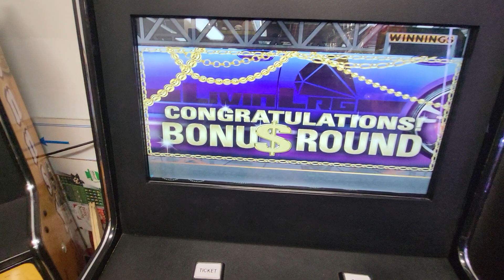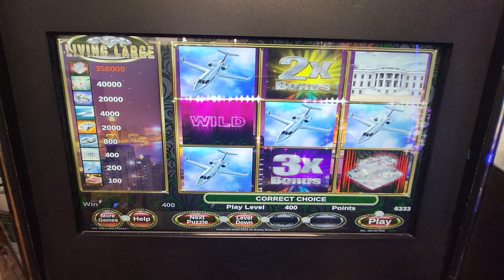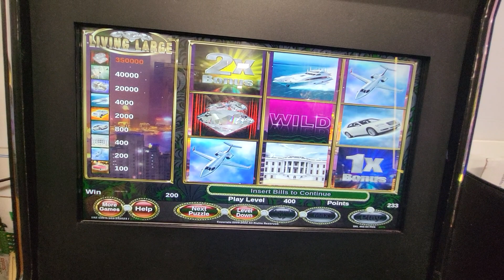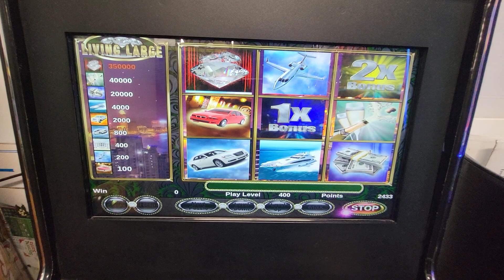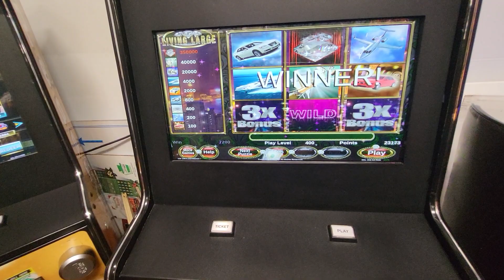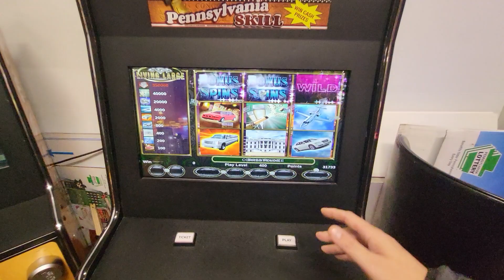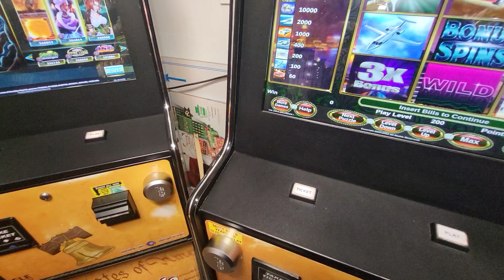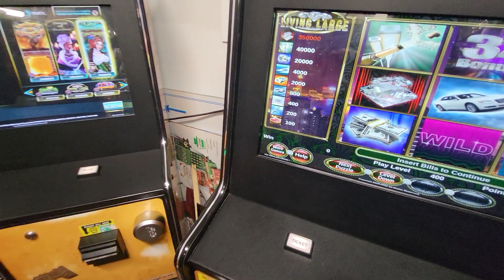Pa. SKILLS - SAMMY The BULL *Drive-By For a Double-Up* Max Bet On L.L. (Money Stacks & 3X Bonuses)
Super Fast Drive By at My Local Liberty Gas Station To Turn $200 into $400 In Under 10 Minutes!!  Money Stacks Land On Max Bet L.L. Plus Back to Back 3X Bonuses on Max,  Plus if that Wasn't Enough,  Bonus Spins Lands Right in the Middle of It all For an Extra D
$120 Payout.   ***$400 Cashout***  in 10 Minutes!!!    ***YEAHHHHHH***